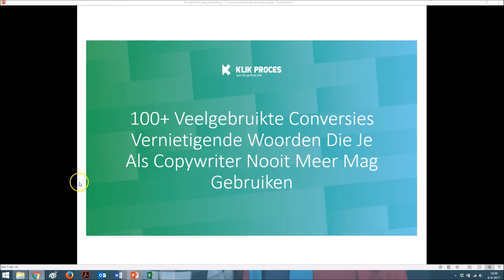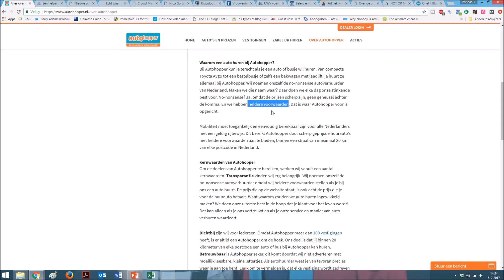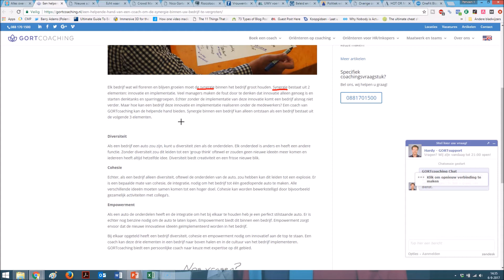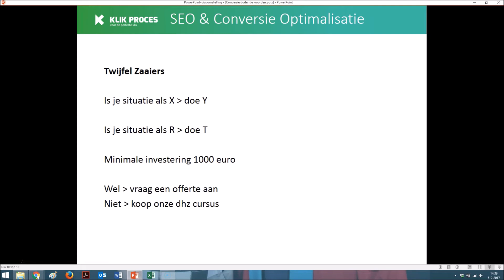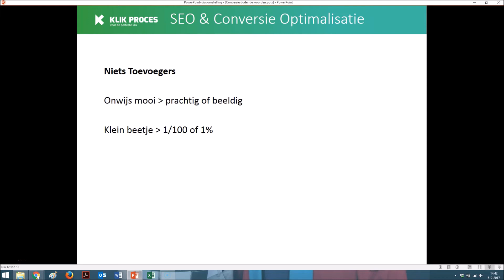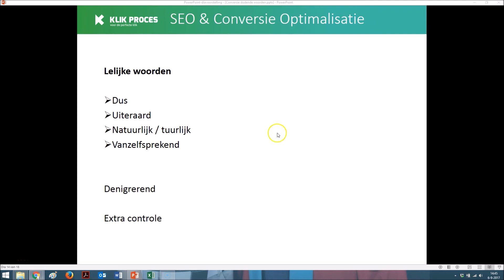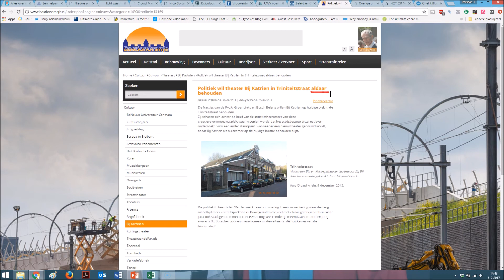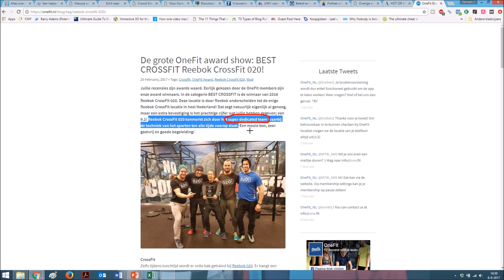100+ Conversie Vernietigende Woorden en Alternatieven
Hoi, mijn naam is Bart van Klik Proces. Leuk dat je kijkt. Vandaag in deze video gaan we het hebben over de meer dan 100 veelgebruikte conversie vernietigende woorden die je al copywriter nooit meer mag gebruiken.

In deze video wil ik graag een aantal dingen gaan uitleggen. Ik wil gaan uitleggen wat die conversie vernietigende woorden precies zijn en waarom ze zo conversie vernietigend zijn. Ik ga je ook uitleggen dat we ze hebben opgedeeld in 9 soorten woorden, 9 woordgroepen.

Per woordgroep ga ik voorbeelden laten zien van wat voor woorden zijn dit, waarom zijn die zo conversie vernietigend, hoe worden die nu gebruikt op websites en wat is een alternatief om te gebruiken op deze woorden.

Als eerste nieuwe tips en strategieën binnenkrijgen?

Heb je nog vragen of opmerkingen? Laat hieronder een reactie achter en je krijgt direct antwoord!